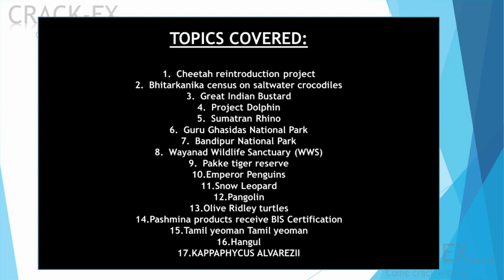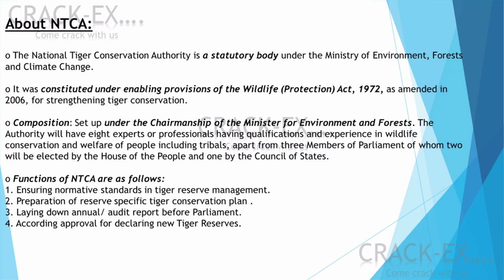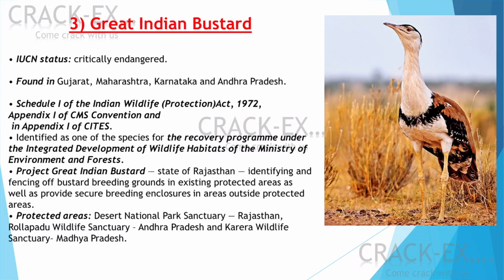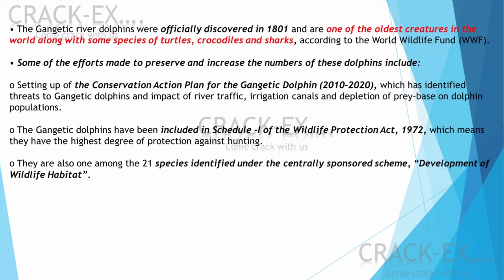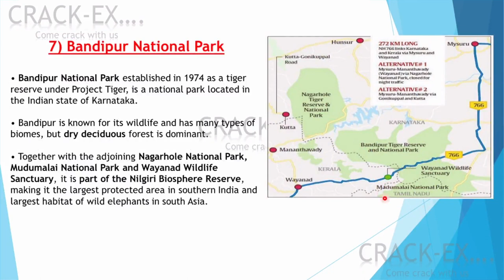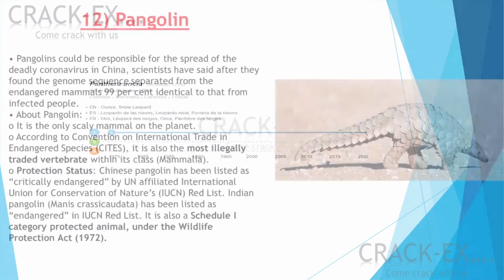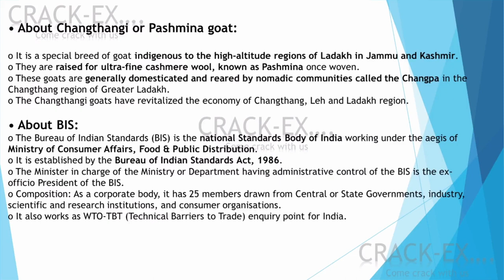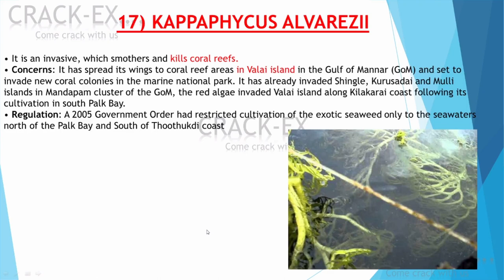(PART 8 )ENVIRONMENT :OINTMENT FOR UPSC /STATE PSC AND OTHER GOVERNMENT EXAMS..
ENVIRONMENT :OINTMENT FOR UPSC/STATE PSC  ,BANK, SSC, RAILWAYS, CTET AND OTHER GOVERNMENT EXAMS..
PART8: TOPICS COVERED:

1)Cheetah reintroduction project
2)Bhitarkanika census on saltwater crocodiles
3)Great Indian Bustard
4)Project Dolphin
5)Sumatran Rhino
6)Guru Ghasidas National Park
7)Bandipur National Park
8)Wayanad Wildlife Sanctuary (WWS)
9)Pakke tiger reserve
10)Emperor Penguins
11)Snow Leopard
12)Pangolin
13)Olive Ridley turtles
14)Pashmina products receive BIS Certification
15)Tamil yeoman
16)Hangul
17)KAPPAPHYCUS ALVAREZII